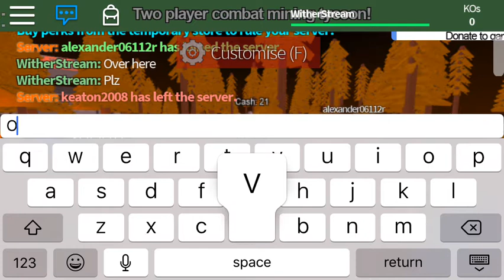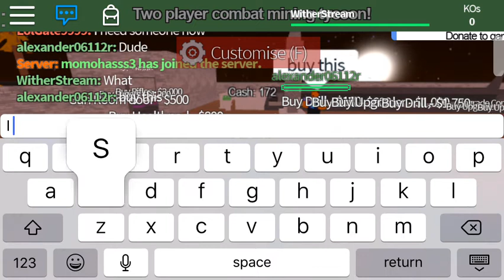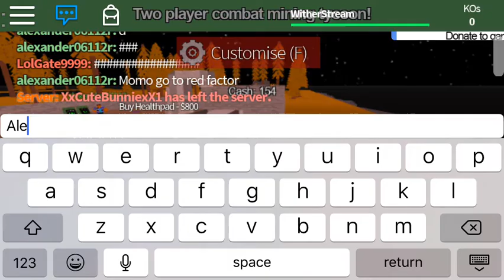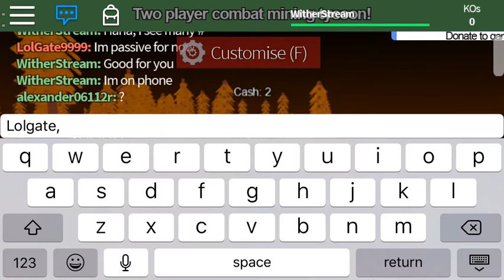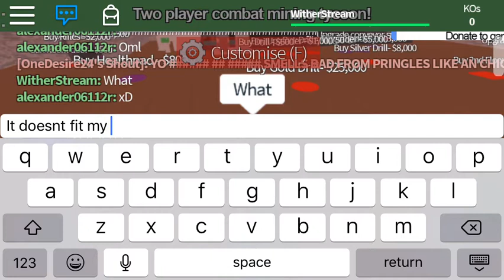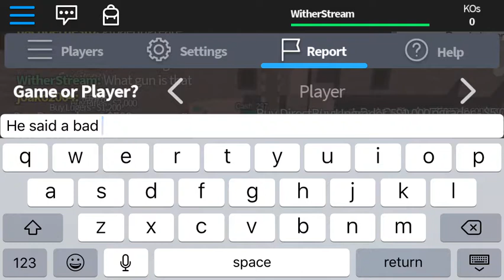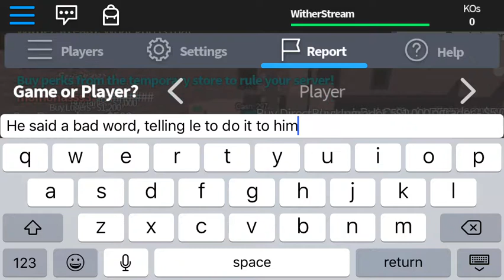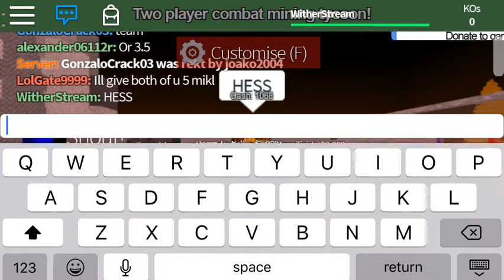Roblox 2 player combat mining tycoon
Hey guys, In this episode I just have lots of fun, and i hope you have fun watching it